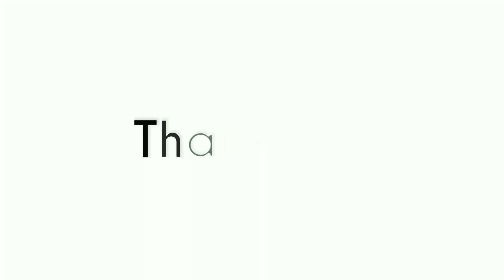আইপিএলে ৮ বাংলাদেশি!!!! এবারের আইপিএলে দেখা যাবে যে ৮ জন বাংলাদেশী খেলোয়াড়কে | IPL 2018